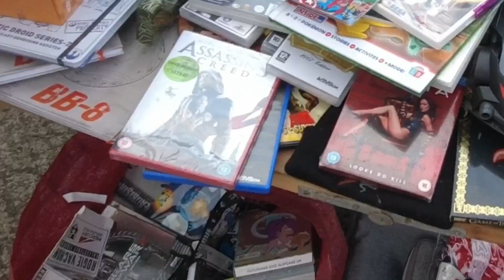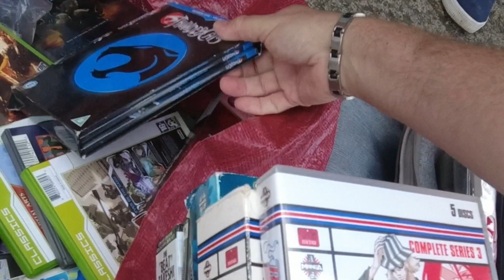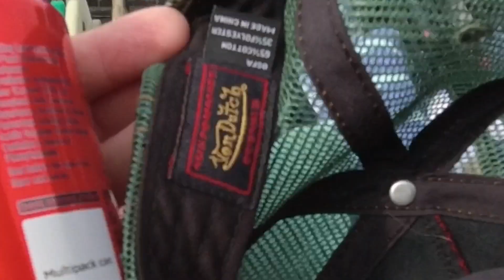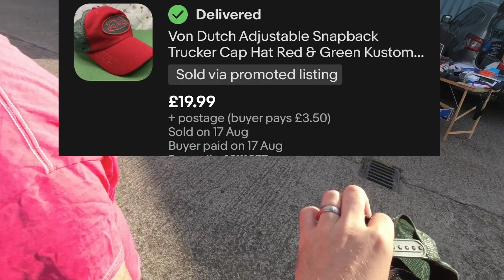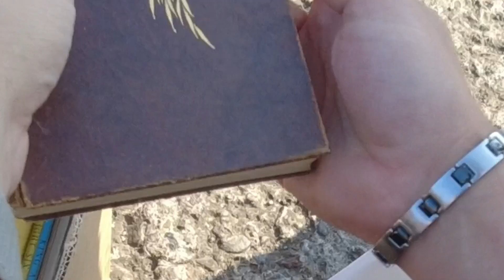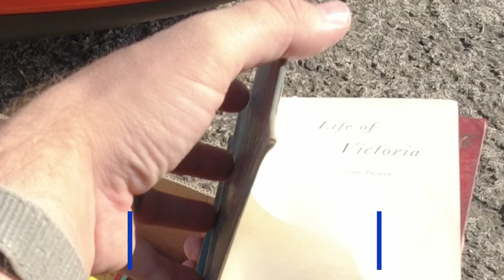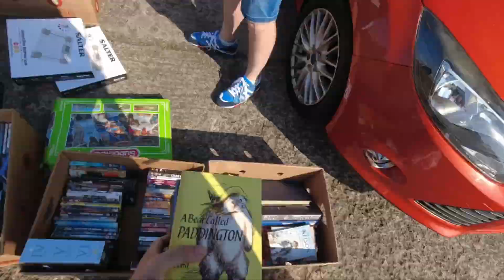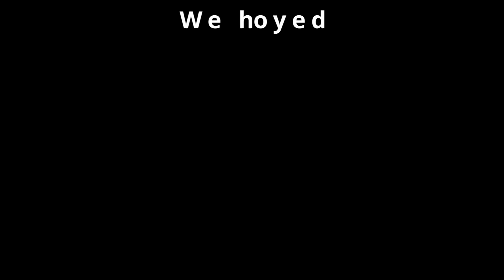CALLED OUT FOR RECORDING THE CAR BOOT SALE?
Enjoy the footage, the banter and the pickups at this car boot sale in Scotland

Also don't forgot, if you need anything at all on Amazon, it does not have to be anything below, Please do us a huge favour and shop using the affiliate link below.  It does not cost you a penny extra and we get a very small amount from them that I will use to improve the quality of the channel. We have lots more of the products we would recommend and use every day.  Thank you so much

About Us

Hello There! And welcome to the channel, if you are new here my name is Tam and my beautiful wife is Belle. We are part time ebay resellers. On our channel we have live footage of car boot sales, charity shops hunts, thrift shops, marketplace pickups and many more. You can also enjoy best sale and haul videos. We are also starting to include some life vlogs so you can get to know us and who we are a little more. In future the channel could branch out further into crafting tutorials and much much more.

Belle's Etsy Shop (New)

DJI Osmo Action Camera
Stuntman PackMount
Large Bubble Wrap
Large Kraft Paper Brown Roll (void fill)
17" x 24" Strong Sealable Mail Bags
10" x 14" Strong Sealable Mail Bags
17" x 22" Strong Sealable Mail Bags
Thumb screws for DJI Osmo Camera (Go Pro Also)
Single Wall 8x6x4" Cardboard Boxes
Single Wall 9x6x6" Cardboard Boxes
Single Wall 12x9x5 Cardboard Boxes
100 Gold Padded Bubble Envelopes A5
12 X Clear Tape Heavy Duty for Packaging Tape Size 48mm x 66
Triplast 400mm x 250m Pallet Stretch Shrink Wrap - Black

Stuff we actually use as full time resellers in UK:

12 rolls of clear strong tape
200 Strong self seal mail bags 13" x 19"
100 Extra Large Transparent Plastic Resealable Bags
100 Bubble Lined Padded Envelopes 180 x 260mm